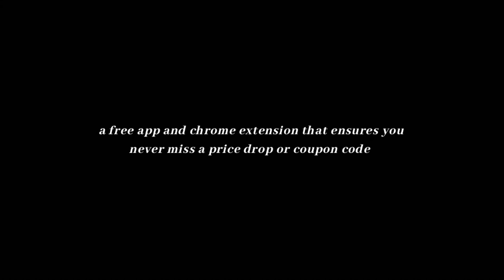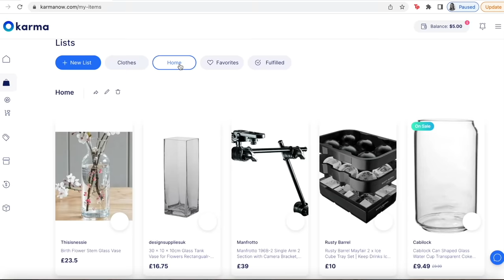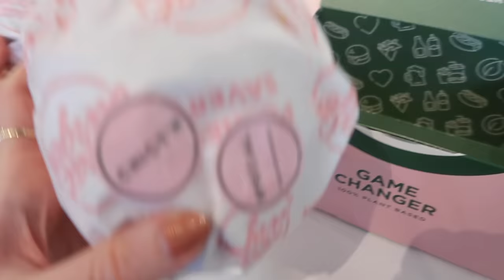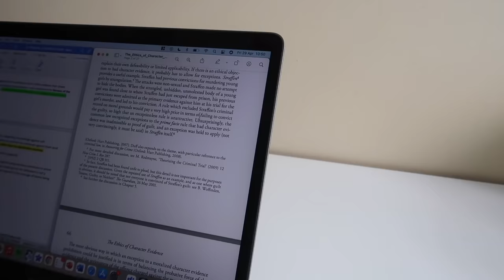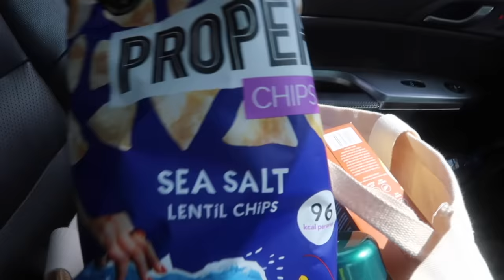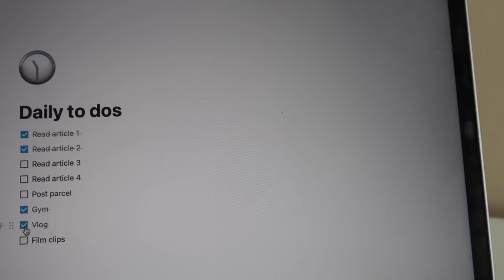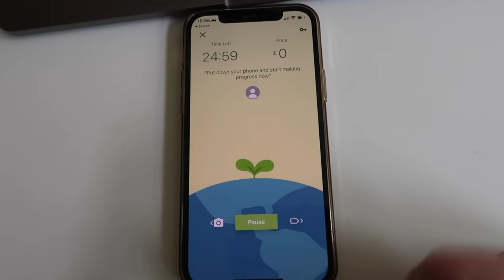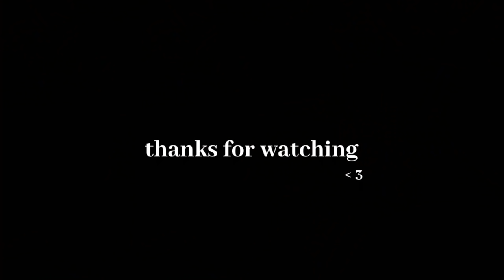LAW SCHOOL FINALS SEASON - finding balance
Karma is an all-in-one shopping assistant that automatically helps you shop smart and save time and money.

ABOUT ME
I’m Libbie, and I’m a law student at Exeter University

Rudolph - Prod. by Lukrembo

FAQ
What do you study? - Law LLB at the University of Exeter
What did you get in your A levels? - A*AB
What camera do you use? - Canon g7 x mark ii or EOS M50